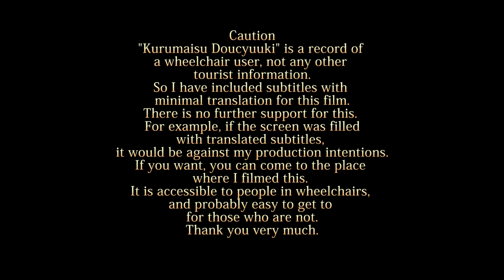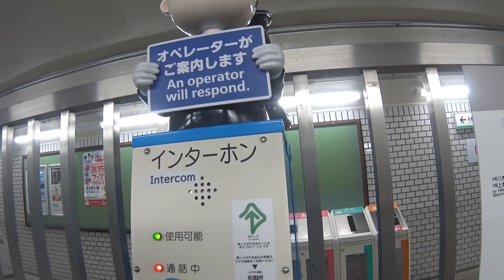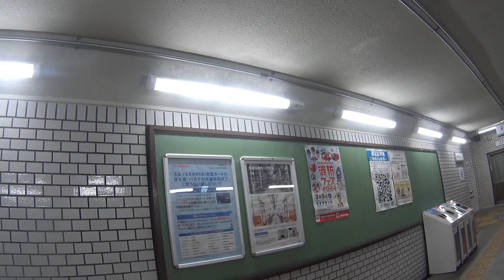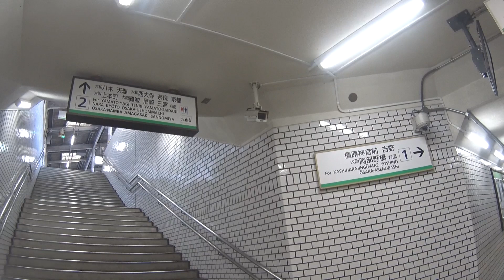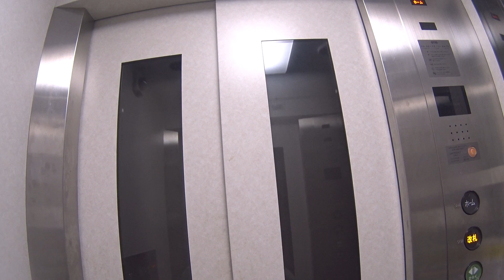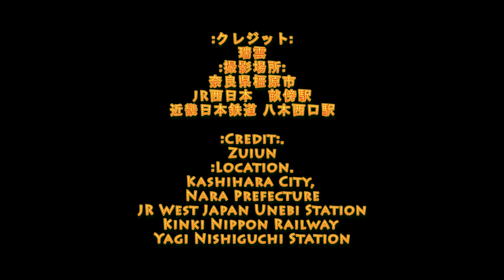車いす道中記奈良編 畝傍駅から八木西口駅へ移動し、近鉄橿原線の列車乗車 奈良県橿原市編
車いすで、2024年2月11日に、奈良県橿原市にある、JR西日本の畝傍駅から、近畿日本鉄道の八木西口駅へ移動し、近鉄橿原線の列車に乗車したときのものです。
In a wheelchair, on 11 February 2024, from JR West Japan's Unebi Station to Kinki Nippon Railway's Yagi Nishiguchi Station in Kashihara, Nara Prefecture, Japan, on a train on the Kintetsu Kashihara Line.